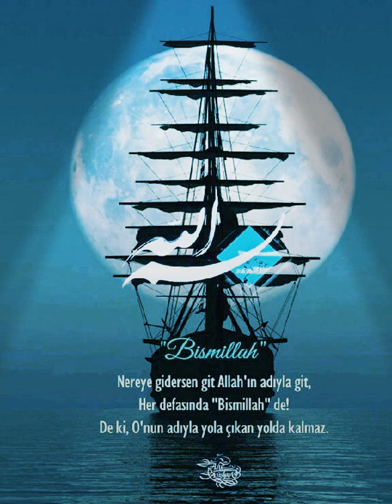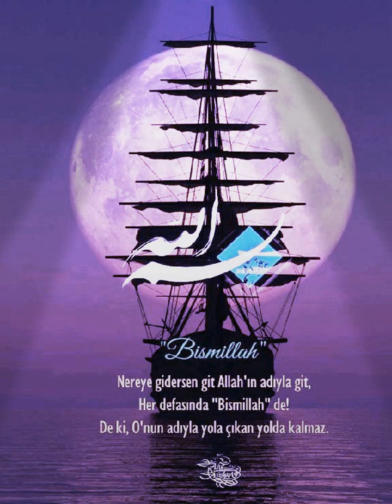Hz Mehdi {a.s } ın 𝕋𝕚𝕥𝕒𝕟𝕪𝕦𝕞 𝕐𝕦̈𝕤̧𝕒 𝕂omutanı Pes etmez onlar Düşünsünler !!!!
Bu dünyada, insanların istedikleri iki tür servet vardır Birisi ilimdir Diğeri mülktür!

Hz. Muhammed’in (s.a.v.) bir hadisine göre Allah’ın “ilmi isteyene, zenginliği istediğime veririm” dediği ifade edilir. Bu hadiste olduğu gibi, Allah’ın zenginliği istediğine verdiğini düşündüren bazı ayetler; Sebe 36, Rum 37, Zumer 52, Ankebut 62’dir. Bu ayetlerde “Bilmiyorlar mı ki Allah, rızkı dilediğine bol bol verir, dilediğinden de kısar Şüphesiz, bunda inanan bir kavim için ibretler vardır Şüphesiz Allah, her şeyi hakkıyla bilendir” şeklinde birbirine yakın anlamda ifadeler vardır

Rızkı veren Allah’tır Hattâ Kur’an, kendi rızkını taşıyamayacak kadar küçük yaratıkların bile rızkını Yüce Yaradan’ın verdiğini görmemizi istemektedir Dolayısıyla bize düşen Yüce Yaradan’ın ilmini sorgulamak değil, bir önceki yazımızda belirtildiği gibi çalışmaktır

Çalışıyorum, ama zengin olamıyorum diye hayıflanmak da yanlıştır, bu zenginliği ben kendim kazandım diye kibirlenmekte yanlıştır  İkisi de Allah’ın müminlerde görmek istemediği anlayıştır Yüce Yaradan insanları farklı özelliklerde yaratmıştır Kendisine fazla nimet verdiği her insandan da, az nimet verdiği insanlara haklarını vermesini emretmiştir Aslında mümin bir kişi bilir ki, haklının hakkını vermesi, kendi lehinedir

Bakara 245. “Kimdir Allah’a güzel bir borç verecek o kimse ki, Allah da o borcu kendisine kat kat ödesin (Rızkı) Allah daraltır ve genişletir Ancak O’na döndürüleceksiniz”

Bakara 219, Hadid 11 ve 18, Teğabün 17, Müzemmil 20 gibi ayetlerde de aynı konu benzer ifadeler ile anlatılmıştır

Demek ki, bize rızkı veren Yüce Yaradan’dır Bize verdiği rızkı ihtiyaç sahibi insanlara dağıtırsak, Allah’a borç vermiş oluyoruz Bu ne güzel bir lütuftur Veren Allah, dağıtan biz, ama karşılığında kat kat fazlasını alan yine biziz Çünkü Allah Kendisine bu borcu verene, kat kat ödeyeceğini ifade etmektedir

Allah bizim verdiğimiz borcun ödemesini ister bu dünyada isterse ahirette yapar Enfal Suresi 67: “…Siz dünya malını istiyorsunuz, Allah ise Ahreti kazanmanızı diliyor ve Allah azizdir, hâkimdir” Dolayısıyla Yüce Yaradan her şeyi hakkıyla bilendir

Diğer taraftan “Allah rızkı daraltır ve genişletir” derken, zenginlerin hep zengin kalmayacağını, fakirlerin de hep fakir kalmayacağını, kulların çalışmalarına ve niyetlerinin ne olduğuna bağlı olarak, durumlarının değişeceğini ifade etmektedir Ayet “sonunda O’na döndürüleceksiniz” diyerek bu dünyadaki mülk ve ilimin, Allah’ın emirleri doğrultusunda harcanılmadığı sürece, hiçbir şeye yaramayacağını ifade etmektedir

Necm 33-34: “Yüz çevireni ve malından biraz verip sonra cimrilik edeni gördün mü?” diye sorar  Kur’an’ın geneline bakıldığında Yüce Yaradan, cimrilik yapmayın demektedir (İsra 29 gibi) Necm Suresi 33 ve 34ncü ayetlerin sonundaki “gördün mü?” sorusundan, cimrilik edenlerin bu dünyada da cezalandırıldıkları anlaşılmaktadır Nitekim cimrilerin servetlerini sürekli artırdıkları görülmemiştir  Ayrıca cimriler, ihtiyaçları için bile servetlerini harcarken tereddüt ederler

Al-i İmran Suresi 180: “Allah’ın fazlından kendilerine bahşettiği şeye cimrilik edenler, sakın onu kendilerine hayırlı sanmasınlar Hayır! O, onlar için bir şeydir yarın kıyamet günü o kıskandıkları mal boyunlarına dolandırılacak Kaldı ki göklerin ve yerin mirası hep Allah’ındır Ve Allah her ne yaparsanız haberdardır”

Kur’an insanlar için “hayrı ister gibi şerri istemektedirler” der Biz geleceği bilmeyiz. Geleceğin ilmi sadece Yüce Yaradan’ın yanındadır Dolayısıyla Yüce Yaradan’dan zenginliği değil, bizim için hayırlı olanı istemek gerekir

Bilindiği gibi Yüce Yaradan, ilim sahiplerine Kur’an’da ayrı bir önem vermektedir Ta-Ha Suresi 114. Ayet: (Hz. Muhammed’e hitaben)… ‘Rabbim, benim ilmimi artır’ de!” Ayrıca Bakara Suresi 269. ayet: “Allah, hikmeti dilediğine verir Kime hikmet verildiyse ona çok hayır verilmiştir Ancak, öz akıl sahipleri düşünüp ibret alırlar”

Ayetlerden anlaşılan, insanın sahip olduğu servet açısından bakılınca, ilim ve hikmet verilenlere daha çok hayır verilmiş oluyor!! Mülk ise her an geri alınabiliyor Yine Kur’an’a göre, fazla mülk verilenler yoldan çıkıp azabiliyorlar Böylece hem bu dünyada huzursuz oluyorlar, hem de ahiretlerini zora sokuyorlar

Allah’ım, Seni daha iyi anlamak ve anlatmak için, ilim ve hikmetimizi artır Senin yolunda harcanmak üzere, mülk ve saltanatımızı artır ilim saltanatımız bol olsunki Dünyada zulme uğrayan kim varsa nerede haksızlık var ise kim adaletsizlik içinde yaşıyorsa hakkı istiyorsa zalimlerden intikamımızı Almak için Allah cc bizleri güçlü kılsın Hz süleyman a. s 700 karısı 300 cariyesi varmış koskaca bir yalan dolan hayatları yalan bunların böyle böyle insanları çok eşlilik cariyelik masalları ile kandırdılar kos koca peygamberleri töybe haşa sapık Gösterdiler oysaki tüm peygamberler tek eşliliği tasvif etmişlerdir  hakikatı Allah cc buldursun bu insanlara yalanlar bitecek hak gelecek batıl yalanları ile bir bir batacak  selam ve dua ile saygılar Biat Allah içindir